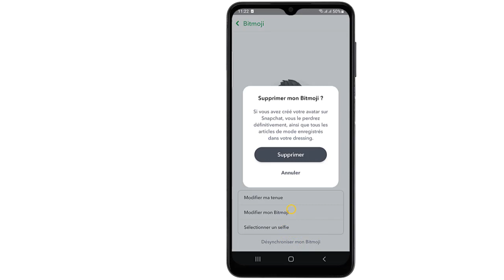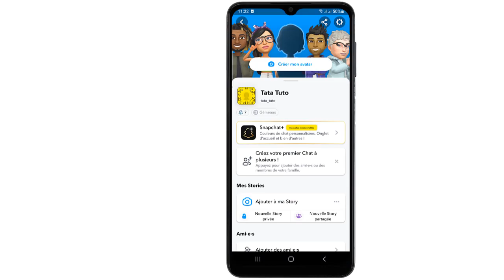Comment enlever son Bitmoji Snap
Comment enlever son Bitmoji  Snapchat

Dans ce Tuto on va découvrir une technique pour apprendre comment supprimer son Bitmoji  sur Snapchat

Comment supprimer son Bitmoji  Snapchat 2023
Vous avez créé votre Bitmoji sur Snapchat, mais maintenant vous souhaitez le supprimer ? Dans cette vidéo, je vais vous montrer étape par étape comment vous débarrasser de votre Bitmoji sur Snapchat. Que vous souhaitiez simplement le désactiver temporairement ou le supprimer définitivement, je vais vous guider à travers les étapes pour que vous puissiez prendre le contrôle de votre profil Bitmoji sur Snapchat. Restez avec moi pour découvrir comment faire cela rapidement et facilement. Alors comment supprimer mon Bitmoji  sur Snapchat ?

Dans ce Tuto je vais vous montrer une technique simple et rapide qui vous permettra d'apprendre comment supprimer son Bitmoji  Snapchat

Comment enlever son Bitmoji  sur Snapchat
Pour enlever votre Bitmoji sur Snapchat, suivez ces étapes simples. Tout d'abord, ouvrez l'application Snapchat. Ensuite, appuyez sur votre profil en haut à gauche de l'écran de l'appareil photo. Maintenant, appuyez sur l'icône de votre Bitmoji ou votre Snapcode. Vous verrez une option pour modifier votre Bitmoji. Appuyez dessus. Cela vous mènera à votre écran de profil Bitmoji. Appuyez sur l'engrenage en haut à droite pour accéder aux paramètres. Faites défiler vers le bas jusqu'à trouver l'option ""Supprimer mon Bitmoji"". Suivez les instructions pour confirmer la suppression de votre Bitmoji, et voilà, vous êtes prêt à partir sans lui !

Ces instructions vous expliquent comment enlever un Bitmoji  sur Snapchat pas à pas
1- Ouvrez 'Snapchat'
2- Appuyez sur l'icône de profil
3- Cliquez sur l'icône des paramètres
4- Sélectionnez 'Bitmoji'
5- Cliquez sur 'Désynchroniser mon Bitmoji'
6- Cliquez sur 'Supprimer'
Alors savez vous comment supprimer Bitmoji  Snapchat, C'est tellement facile que vous l'avez imaginé. N'est-ce pas ?

J'espère que ce Tuto était très utile pour vous et que vous avez appris comment enlever le Bitmoji  sur Snapchat

Si vous avez des questions sur le sujet 'comment supprimer son Bitmoji ', n'hésitez pas à les poster sur les Commentaires

N'hésitez pas à partager cette vidéo avec vos proches et vos amis pour leur expliquer comment enlever son Bitmoji

Tuto : comment enlever son Bitmoji  Snapchat

Catégorie : comment supprimer son Bitmoji  Snapchat

Voir aussi :
Comment supprimer son Bitmoji